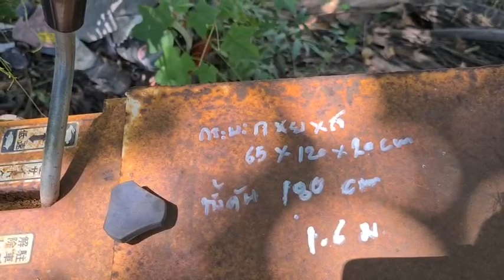ขาย รถบรรทุกตะขาบ แทรคยาง kawasaki เก่าญี่ปุ่่น บรรทุกได้ 300 kg ลุยที่แฉะ เนินเขา ราคา 16,000 บาท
😀 สนใจสอบถามได้ที่ 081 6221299 และ 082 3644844 นะครับ
หรือแวะชมสินค้าได้ที่ อำเภอปากท่อ จังหวัดราชบุรีครับ